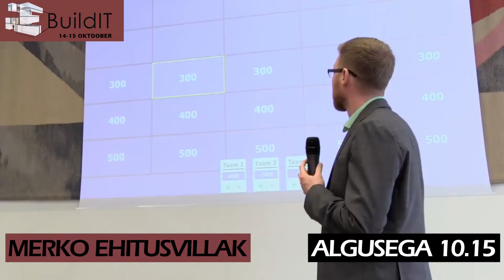BuildIT 2020 Võistluspäev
15. oktoobril toimub BuildIT 2020 võistluspäev. Vaata videost, mida huvitavat sel päeval toimub ja tule kohale! Registreerimine

15th October will be BuildIT 2020 Competition Day. Watch which interesting competitions will be taking place and come participate. Registrations